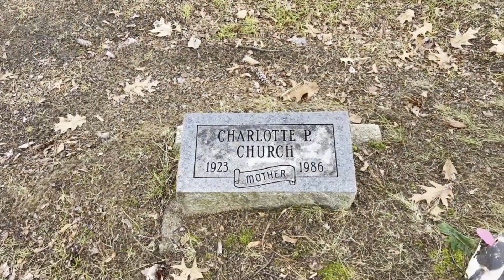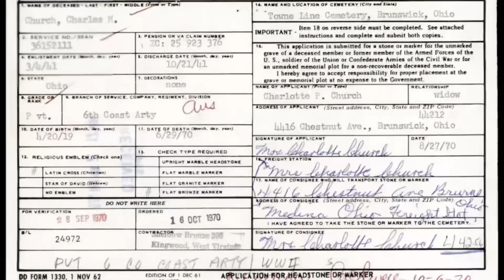5 young lives lost in a tragic house fire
5 people were killed in a tragic house fire in Midland county in 1974 while preparing for a family wedding.